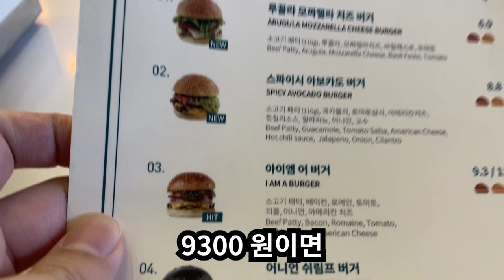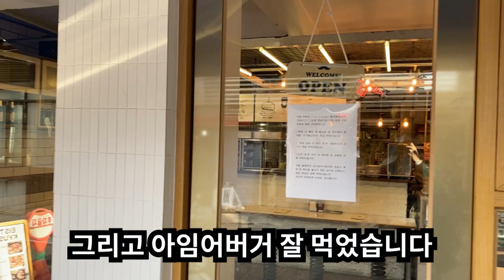수제 햄버거 먹으면 몸에 안좋을까? 햄버거를 먹자먹자